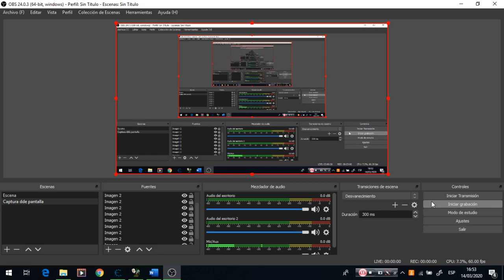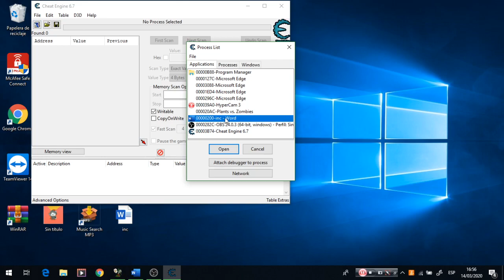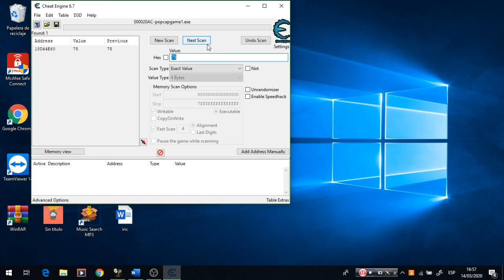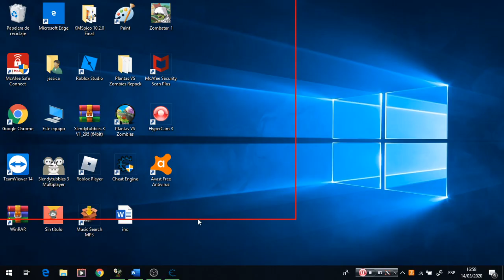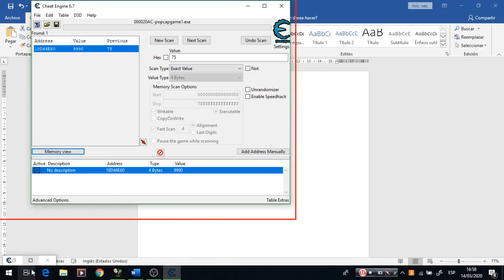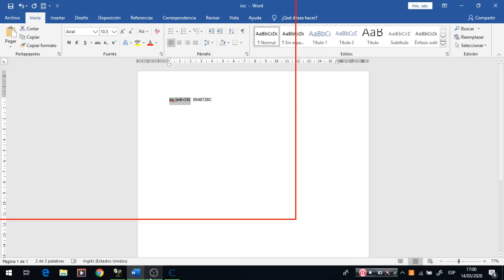Como hackear Plantas vs Zombies pc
ojala les halla servido de mucha ayuda porque de seguro a la mayoria de personas que lo estan viendo vienen porque es uno de sus juegos favoritos y creo que seria mas divertido hackearlo

primer codigo : 0048728C
segundo codigo :inc [edi+24]
lo siento por no ponerlo antes